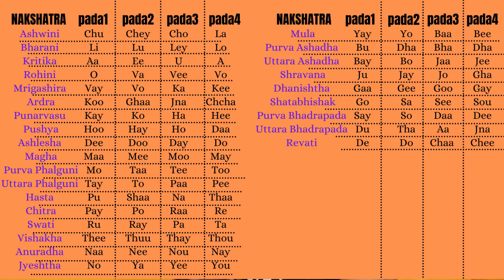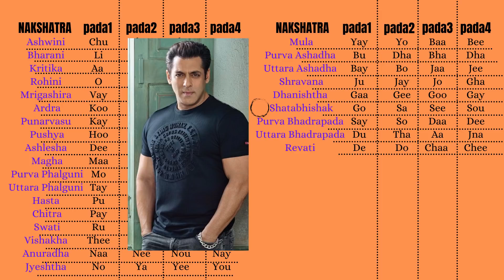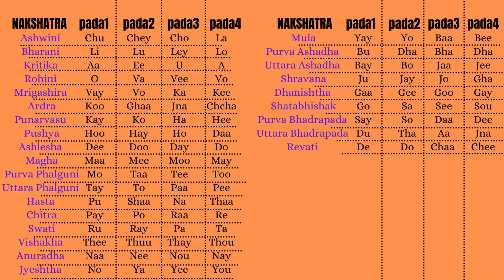Name Nakshatra - Your most Important & Personal NAKSHATRA - Which is always guarding your Energies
Namaskar Friends! In this video, we will try to understand the importance of your Name Nakshatra in Vedic Astrology.